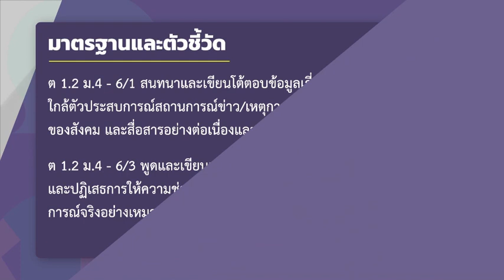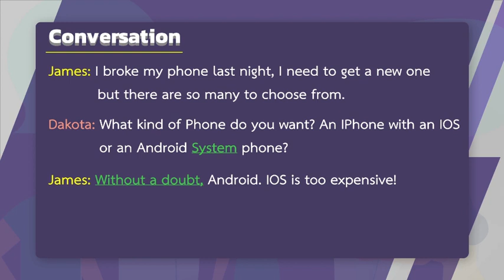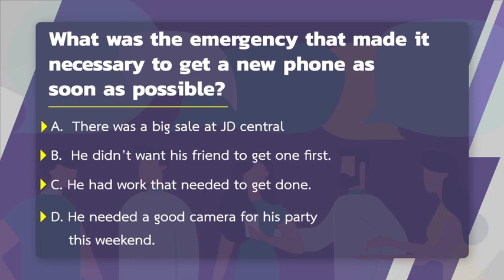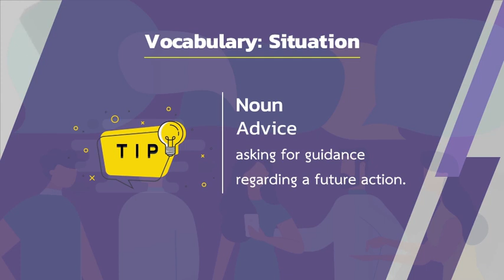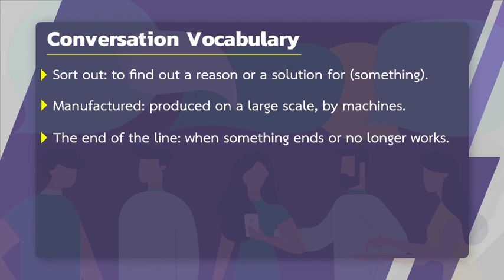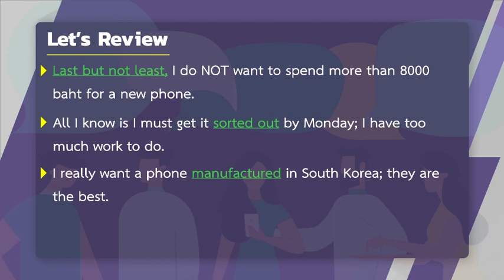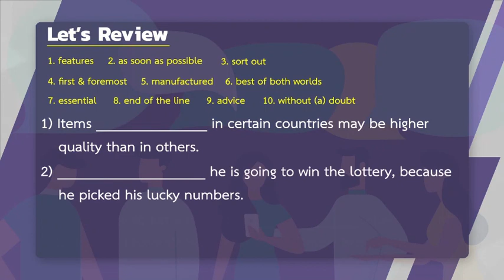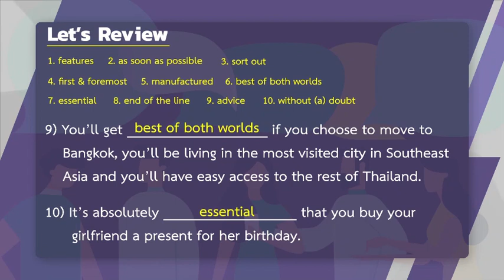Speaking : Talking about new gadgets วันที่ 16 มิถุนายน 2563